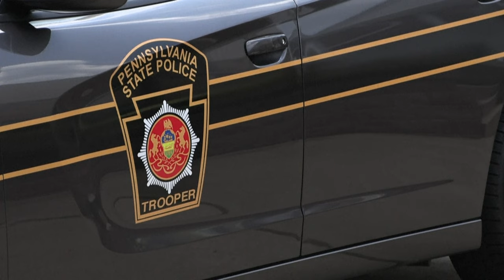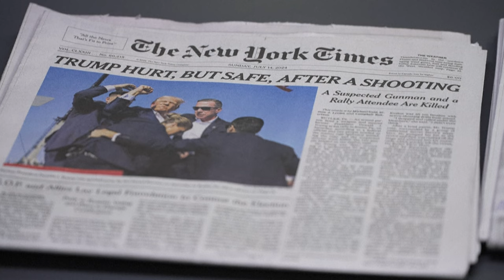El presunto autor de los disparos a Trump era un joven "solitario"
La policía federal de Estados Unidos identificó al autor de los disparos contra Donald Trump como Thomas Matthew Crooks, un joven de 20 años de Pensilvania que habría actuado solo. Según un antiguo compañero de clase, era un joven solitario, al que "acosaban mucho".